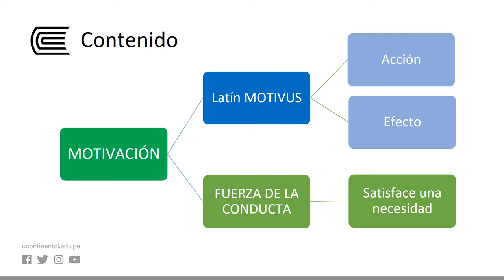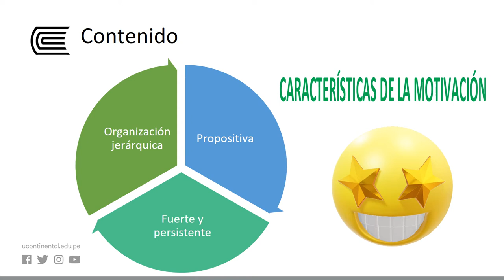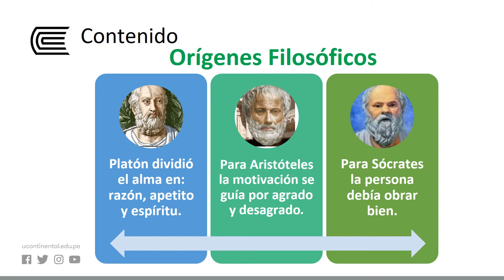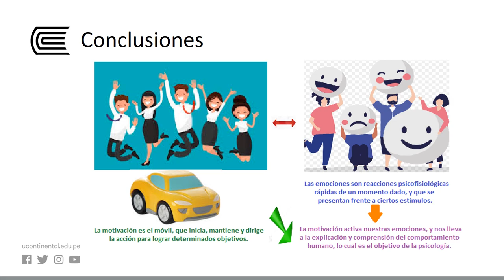El marco conceptual de la motivación y emoción frente a la conducta